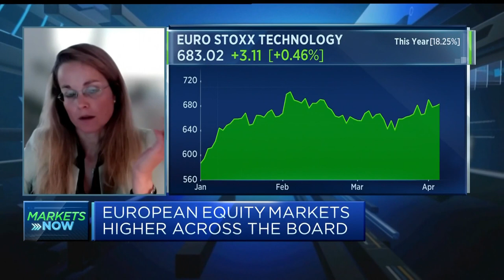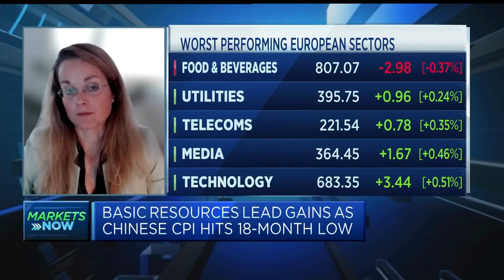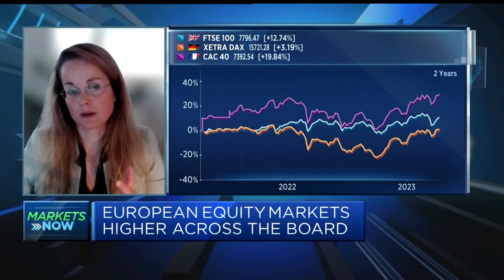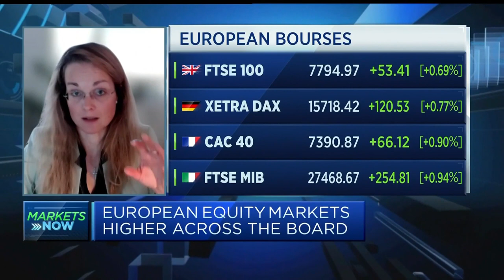Investor panic triggered the quick downfall of SVB and Credit Suisse, asset manager says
Tatjana Puhan, deputy chief investment officer at Tobam, discusses the outlook for stock markets and investors' reaction to recent developments, including the banking crisis.